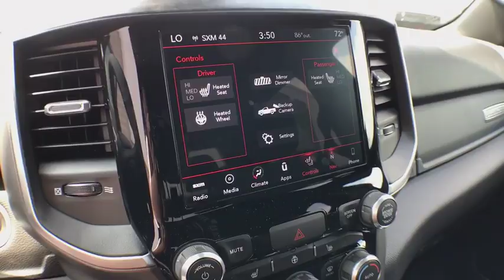2019 Ram 1500 Coopersville, Muskegon, Grand Haven, Spring Lake, Grand Rapids, MI 612702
Patriot Blue Pearlcoat New 2019 Ram 1500 available in Coopersville, Michigan at Betten Baker CDJR. Servicing the Muskegon, Grand Haven, Spring Lake, Grand Rapids, MI area.
2019 Ram 1500 Big Horn - Stock#: 612702 - VIN#: 1C6SRFMT7KN612702

Some incentives are conditional. See dealer for qualifications. New Price! Patriot Blue Pearlcoat 2019 Ram 1500 Big Horn/Lone Star 4WD 8-Speed Automatic HEMI 5.7L V8 Multi Displacement VVT ABS brakes, Alloy wheels, Compass, Electronic Stability Control, Heated door mirrors, Illuminated entry, Low tire pressure warning, Remote keyless entry, Traction control. Recent Arrival!